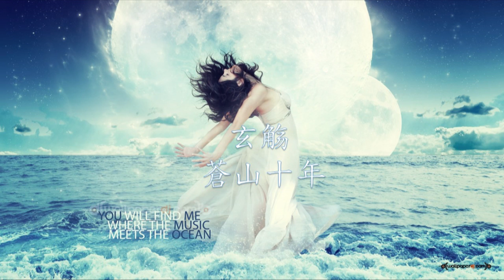百度音樂人 玄觴 (Xuan Shang) - 新天龍八部 《蒼山十年》.mp4